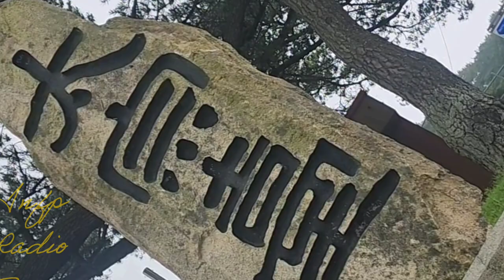부산 비오는날의 태종대 Busan Taejongdae Scenery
부산여행 가보자고 태종대 | 미디어 184

오늘은 [비오는 날의 부산 태종대 유원지] 입니다.
태종대는 부산의 오래된 명승지 중의 하나로
신라의 태종 무열왕이 사냥을 했던 것에서
이름이 유래되었습니다.
높은 바위 절벽과 둘러쌓인 남해바다가 아름다운
곳으로 날이 좋으면 대마도가 보입니다.
다누비 열차가 있어 차를 타고 돌거나
유람선이 있어 배를 타고 관광할 수 있습니다.
Visit Busan Taejongdae in South Korea.